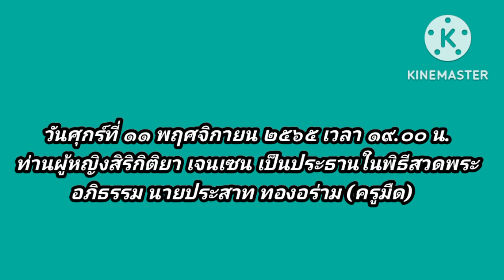ท่านผู้หญิงสิริกิติยา เจนเซน เป็นประธานในพิธีสวดพระอภิธรรม นายประสาท ทองอร่าม (ครูมืด)